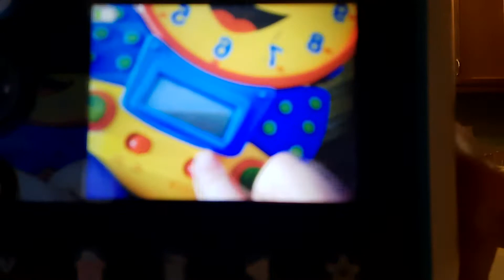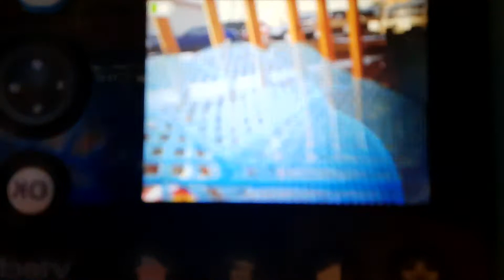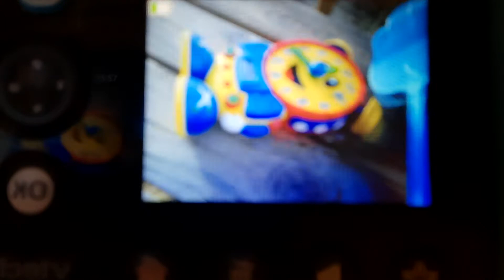Alarm Clock Video Destruction